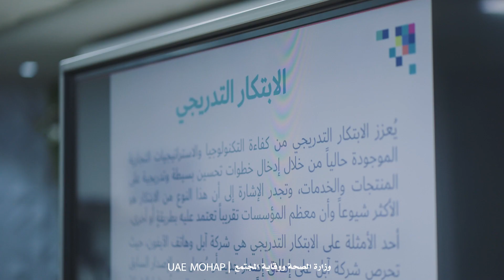Incentives for the Government Excellence Programme 2022 | 2022 محفزات منظومة التميز الحكومي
ورشة عمل تدريبية بعنوان "محفزات منظومة التميز الحكومي" ركزت على تمكين المشاركين من فهم منظومة التميز الحكومي وأهمية الاستباقية والمرونة والابتكار، وكيفية الاستفادة من المحفزات في مواجهة الأزمات العالمية.

Check out the ‘Incentives for the Government Excellence Programme’ workshop that aimed to introduce participants to the Government Excellence Model (GEM2.0), discuss the importance of proactivity, adaptability, and creativity and touch on ways to utilise incentives in the face of global crises.